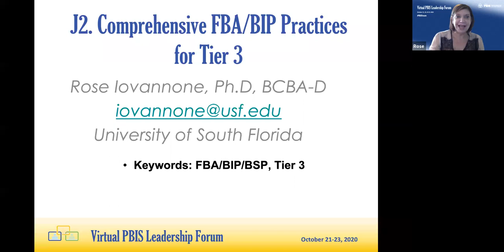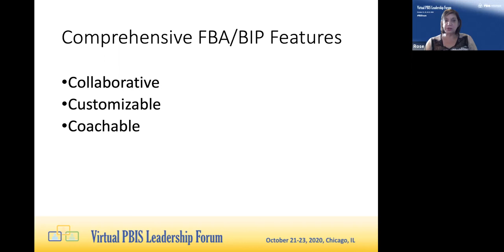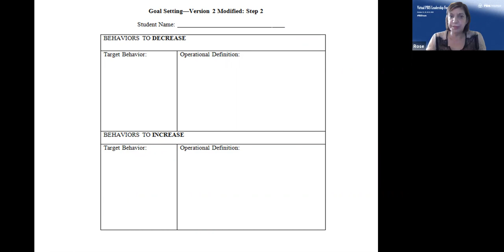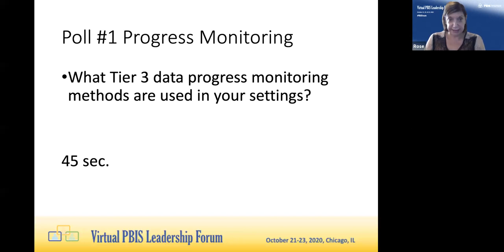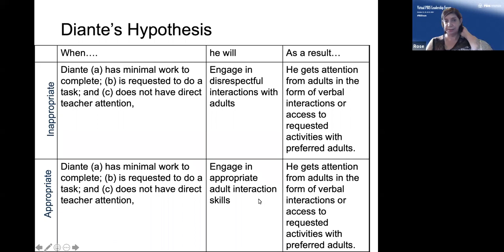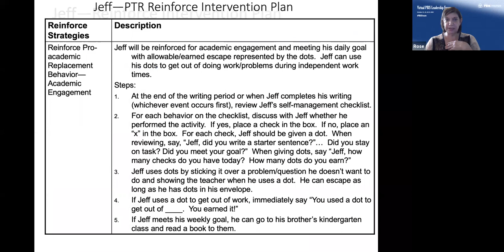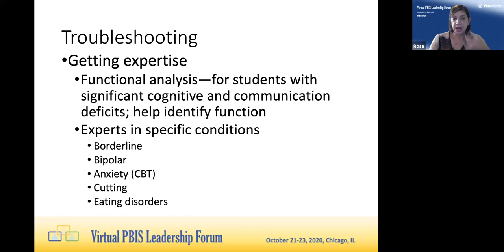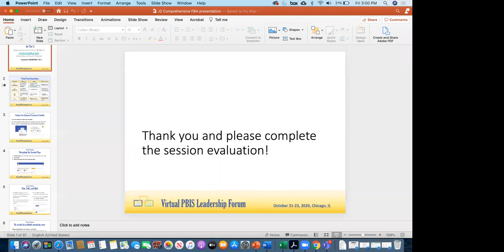[Session J2] PBIS Forum 2020: Comprehensive FBA/BIP Practices for Tier 3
This session will describe essential practices for supporting students with more intensive behavioral support needs, introducing Prevent-Teach-Reinforce (PTR) as team-based comprehensive Functional Behavior Assessment/ Behavior Support Plan model. PTR is research-based and includes a manualized protocol consisting of collaborative team processes, coaching structures, fidelity measures, and daily progress monitoring tools. Case examples from elementary and high schools will be shared.